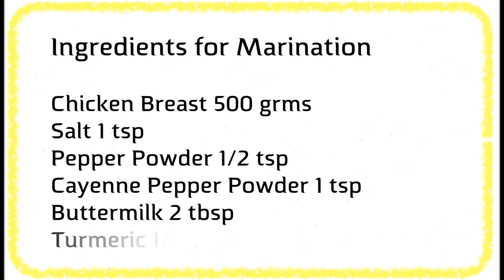KFC Styled Chicken Popcorn - Crunchy & Juicy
Chicken Popcorn:
Chicken Breasts - 2 (cut into cubes)

For Marination:
Cayenne Pepper Powder - 1 Tsp
Buttermilk - 2 Tbsp

Flour Mixture To Coat The Chicken:
Corn Flakes Crumbs - 3/4 Cup (Can substitute with Bread Crumbs)
Dried Basil Leaves - 1/4 Tsp

Eggs - 2 for Egg Wash

* Deep fry on low to medium heat for 5-7 minutes.